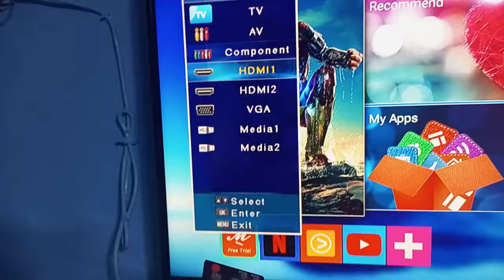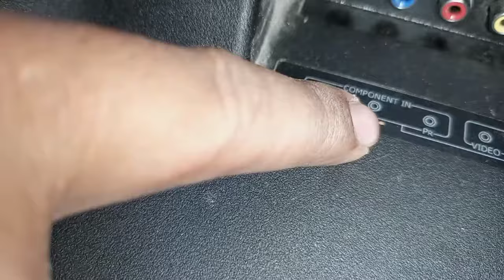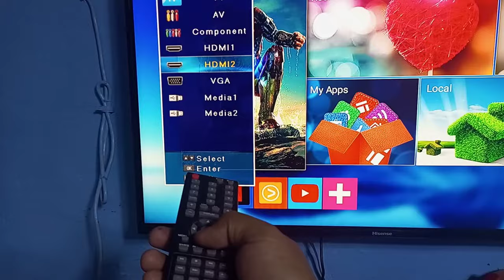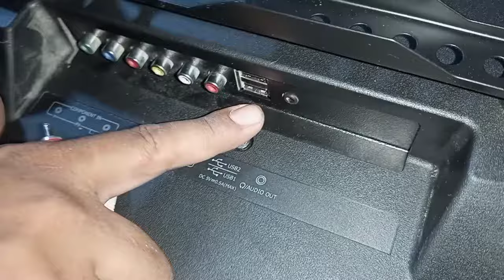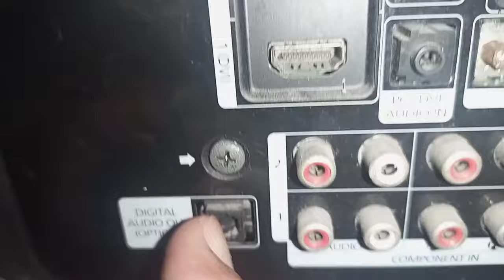Tv Ports Explained | AV, HDMI, VGA, Media, Component, Ethernet Saan ba ginagamit ang mga ito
If you have a defective appliances and you want to book or schedule a Home Repair and Maintenance Service.
Contact this link:
Or
Send message

Peace out!!!